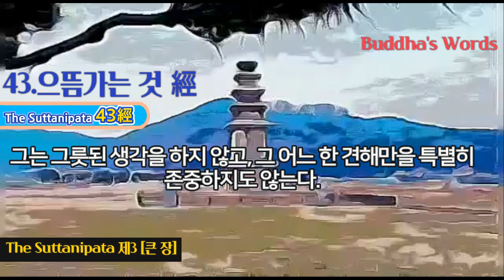43.으뜸가는 것 經 [숫따니빠따 제4장中5] ...이러한 사람은 피안에 이르러 다시는 이 세상에 돌아오지 않는다.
43. 으뜸가는 것 經
사십삼경72經中 사십삼경經 [5. 으뜸가는 것 經 ]
5) 으뜸가는 것 經/ 281 [796-803]
796

세상 사람들이 훌륭하다고 보는 것들을 '으뜸가는 것'이라 생각하고, 그 생각에 붙들려 그밖의 다른 것들은 모두 '뒤떨어졌다'고 생각하는 사람이 있다. 이런 사람은 여러 가지 논쟁을 뛰어넘을 수가 없다.

797

그는 본 것, 배운 것, 계율과 도덕, 사색한 것에 대해서 혼자서 어떤 결론을 내리고, 그것에 집착한 나머지 그밖의 다른 것은 모두 뒤떨어진 것으로 안다.

798

사람이 어떤 한 가지만 중요하다고 여긴 나머지 그밖의 다른 것은 모두 가치 없다고 본다면, 그것은 커다란 장애라고, 진리에 도달한 사람들은 말한다. 그렇기 때문에 수행자는 본 것, 배운 것, 사색한 것, 또는 계율과 도덕에 붙잡혀서는 안 된다.

799

지혜에 대해서도, 계율이나 도덕에 대해서도 편견을 가져서는 안 된다.

자기를 남과 동등하다거나 남보다 못하다거나 남보다 뛰어나다고 생각해서도 안 된다.

800

그는 가지고 있던 견해를 버리고 집착하지 않으며, 지혜에도 특별히 의지하지 않는다. 그는 실로 여러 가지 다른 견해로 분열된 사람들 사이에 있으면서도 어느 한쪽을 따르는 일이 없고,

어떤 견해일지라도 그대로 믿는 일이 없다.

801

그는 양극단에 대해서, 여러 생존에 대해서, 이 세상에 대해서도 저 세상에 대해서도 원하는 바가 없다.

모든 사물에 대해 단정하는 편견이 그에게는 조금도 없다.

802

그는 이 세상에서 본 것, 배운 것, 또는 사색한 것에 대해 티끌만한 편견도 가지지 않는다.

어떠한 견해에도 집착하지 않는 바라문이 이 세상에서 어찌 그릇된 생각을 하겠는가.

803

그는 그릇된 생각을 하지 않고, 그 어느 한 견해만을 특별히 존중하지도 않는다. 그는 모든 가르침을 원하지도 않는다. 바라문은 계율이나 도덕에 이끌리지도 않는다.

이러한 사람은 피안에 이르러 다시는 이 세상에 돌아오지 않는다.